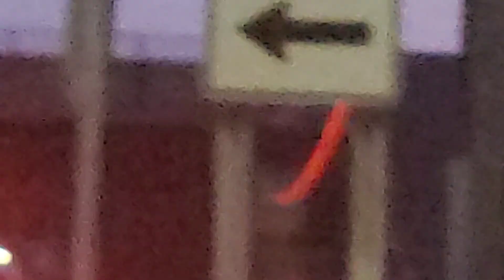Emergency vehicle action with A BPRR Manifest Train!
GEXR 3394 SD40-2 Idk the horn
GEXR 3393 Rebuilt SD40-2
WCOR 6059 SD40
BPRR 5019 SD50